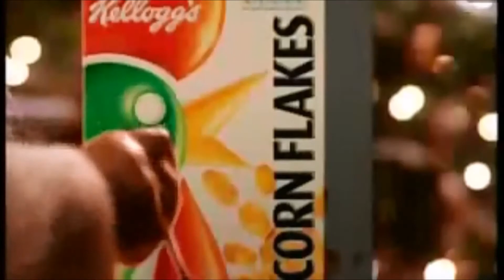Kellogg's Of Battle Creek Having Breakfast With Santa 2008 TV Commercial HD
This is a 2008 tv video commercial from Kellogg's Of Battle Creek and titled "Having Breakfast With Santa'.